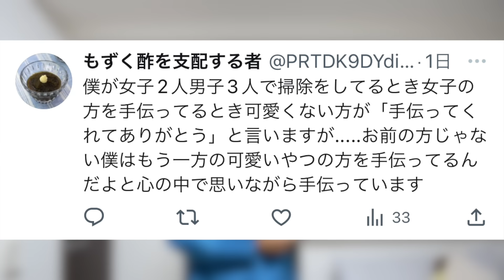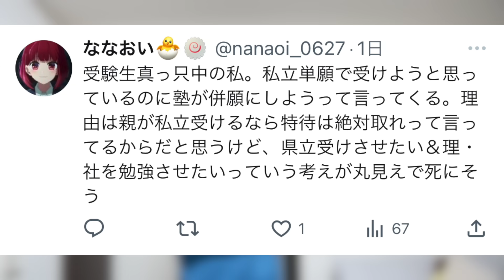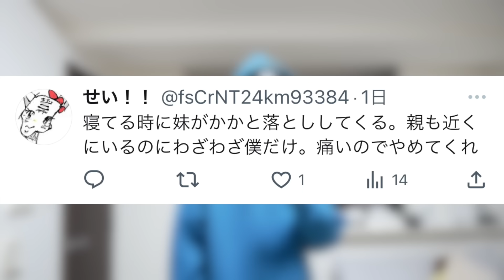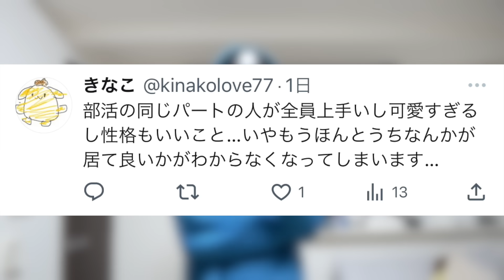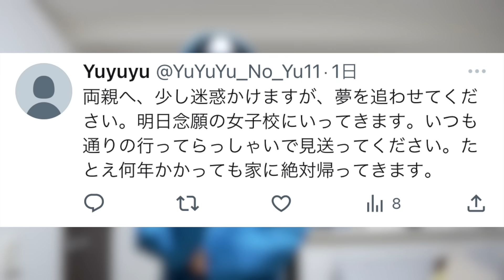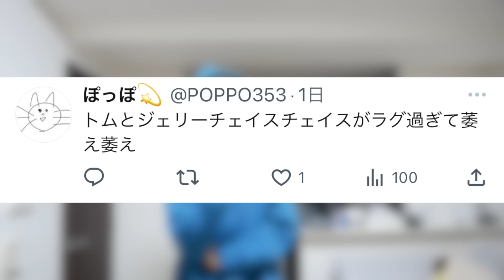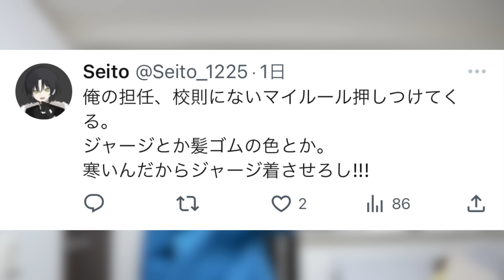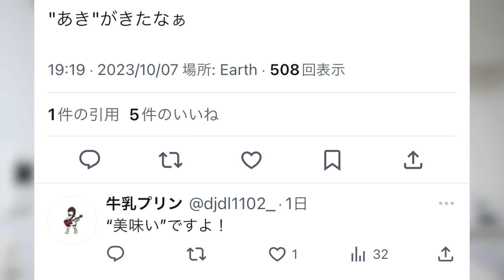皆から愚痴を募集したら日々のストレスが垣間見えた【皆発散しよう】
歌ってみた&配信用チャンネル▼

[音楽]
魔王魂 様
DOVA-SYNDROME 様
音人 様

YouTubeの概要をご確認ください！